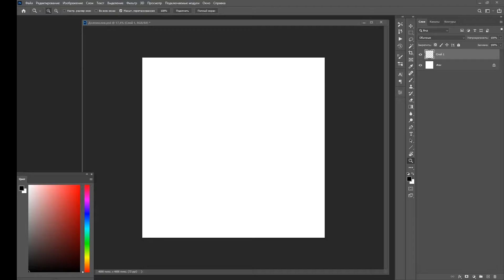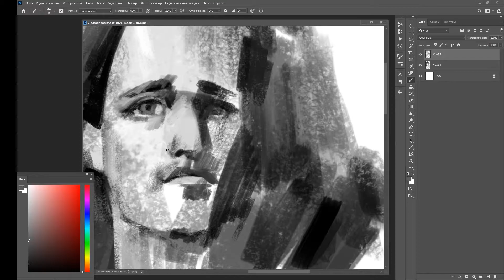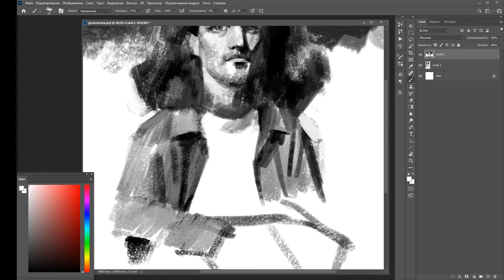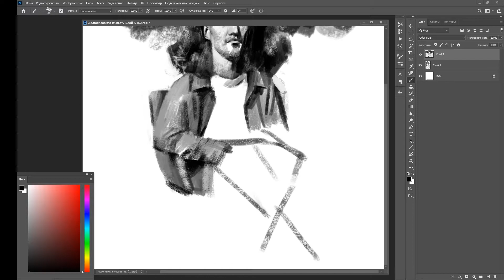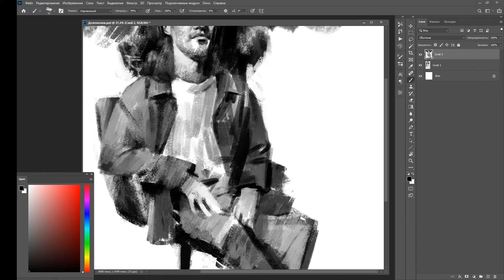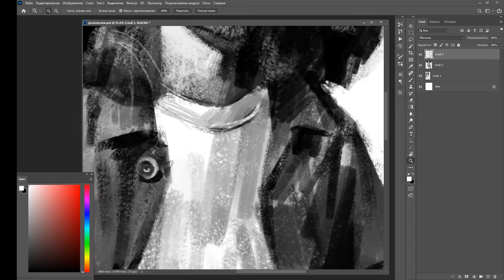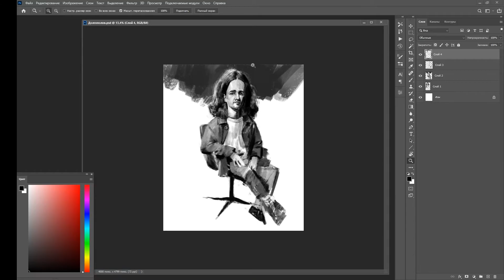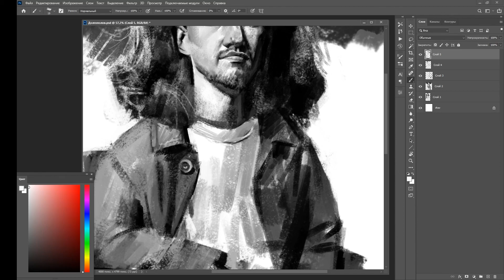Dolgopolov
Портрет
40 минут